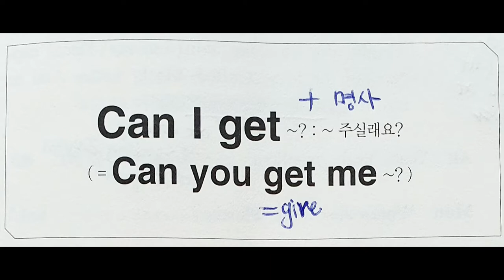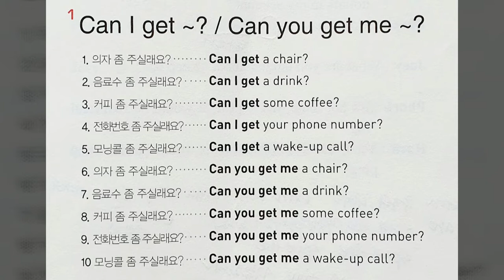일빵빵기초영어회화패턴외우기 No.31 Can I get ~, Can you get me ~ (스타리의 리얼동화책 일빵빵스토리가있는영어회화 기초영어회화패턴)